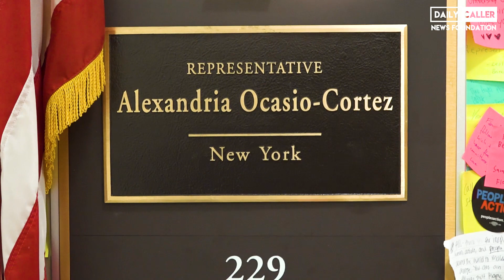DC Restaurant Workers Protesting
Ocasio-Cortez’s office did not respond when asked about her support for the One Fair Wage campaign.